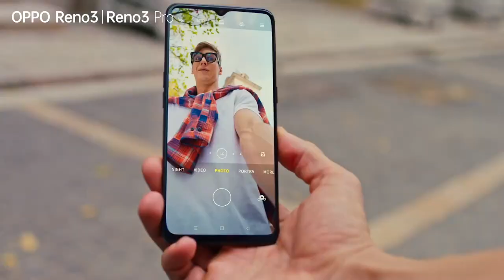အနုပညာအလုပ်နဲ့ မိဘစီးပွားရေးလုပ်ငန်းကို ညီတူညီမျှ ကြိုးစားလုပ်ဆောင်နေတဲ့ ‌မေဘရဏီသော်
ဝါသနာအလျောက် အနုပညာလောကကို ဝင်ရောက်လာတယ်ဆိုပေမယ့် ရေရှည်အတွက်ဆိုရင်တော့ မိသားစုစီးပွားရေးလုပ်ငန်းကိုပဲ လုပ်ဖြစ်ဖို့များပါတယ် - ‌မေဘရဏီသော်